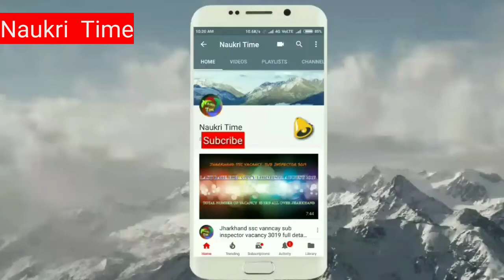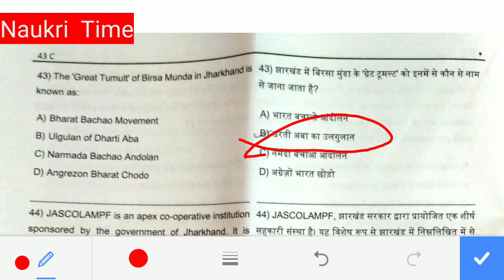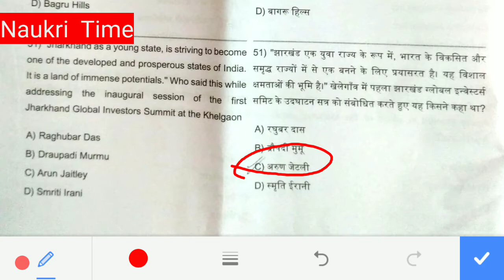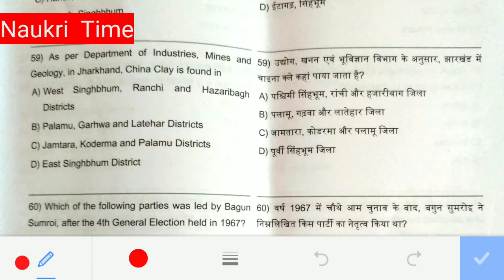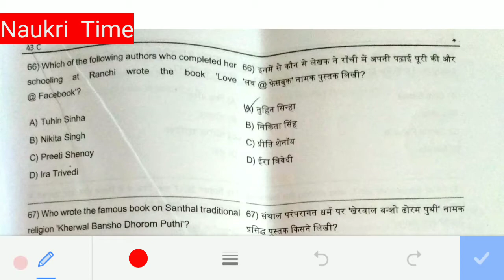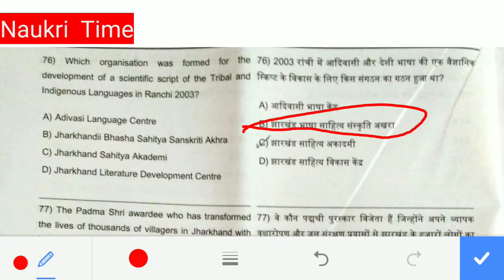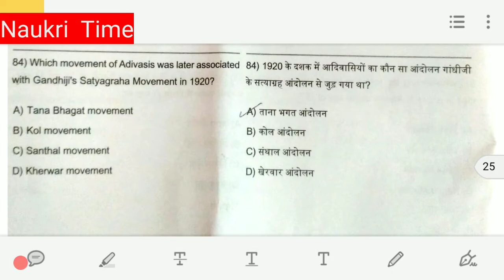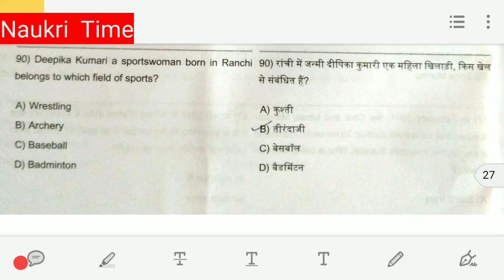IRB EXAM ANSWER KEY 17 december 2017 JHARKHAND section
झारखण्ड_राज्य_की ताज़ा तरीन जानकारी और साथ ही साथ JSSC_JPSC से सम्बन्धित जानकारी के लिए